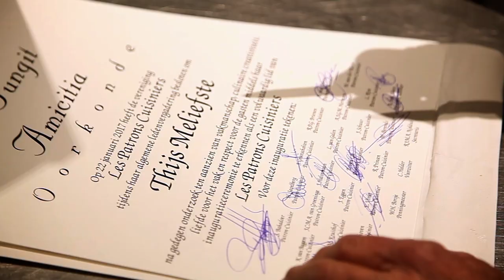De kracht van Les Patrons Cuisiniers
"Whatsapp, leuk hoor... maar koken met elkaar dat schept pas echt een band!" Door de mix tussen jonge talentvolle chefs en ervaren topchefs, is Les Patrons Cuisiniers voor veel chefs dé club om bij te horen. Tijdens het galadiner werden lekkere gerechten gemaakt en het trotse nieuwe lid Thijs Meliefste geïnaugureerd.